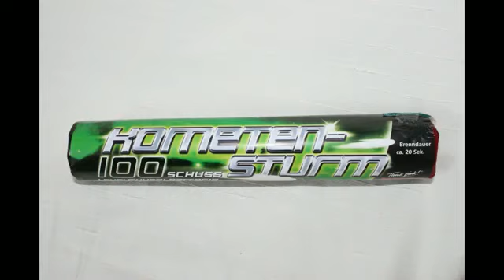Kometensturm - GBV - Weco